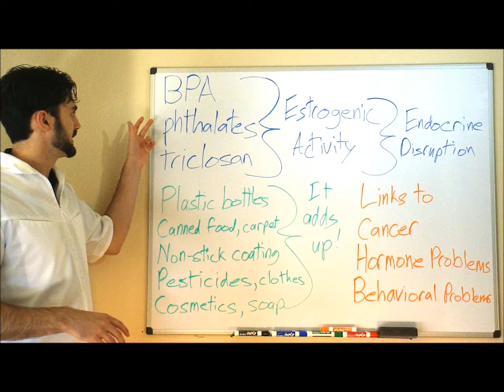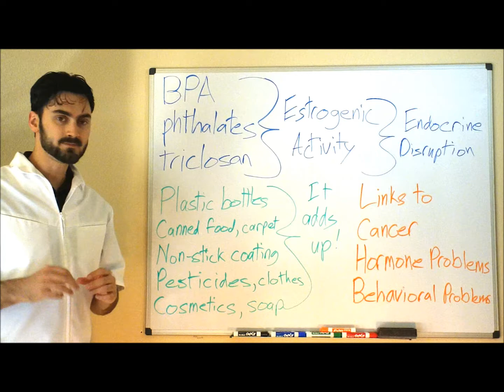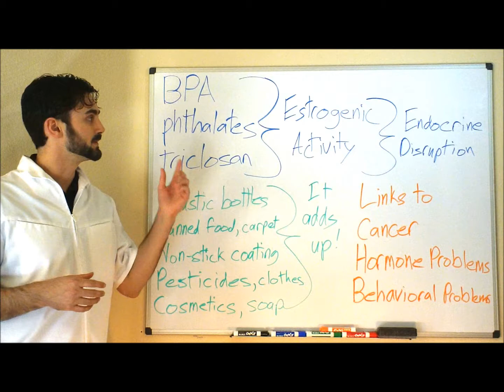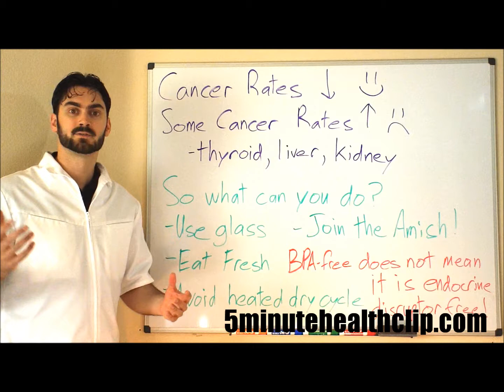Are BPA and Endocrine Disruptors Bad for You?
Is BPA from plastics slowly poisoning you? Dr Jay Pharm D has done the research and brought to you some practical advice to avoid getting thyroid cancer, stopping endocrine disruption, and harming your liver and kidneys.